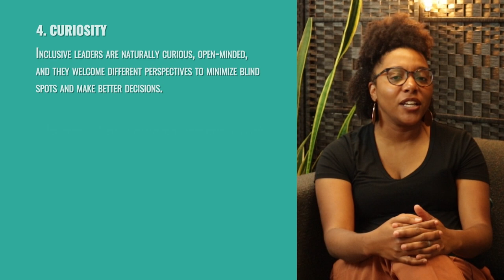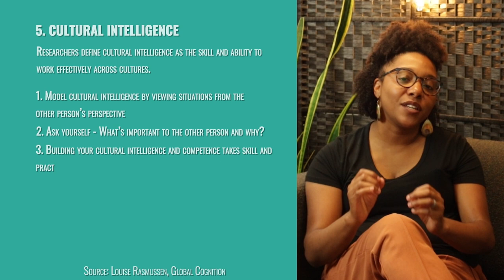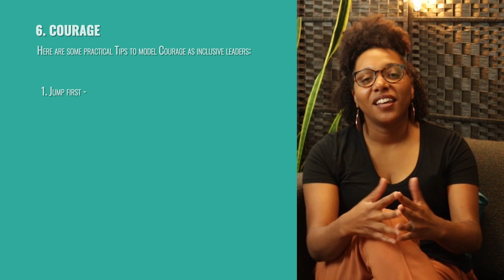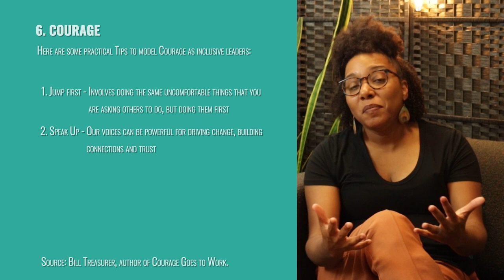Six Traits of Inclusive Leaders - Part 2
Research shows that inclusive leaders take intentional action to build self-awareness and develop traits to create inclusion and belonging in teams. If you are a supervisor or manager, watch this video to hear the six traits to help you effectively lead diverse teams.

For Henrico County employees, access our resources for supporting a Diverse, Equitable, and Inclusive Workplace in the OLTD Learning Hub on SharePoint:

Source: Deloitte Insights